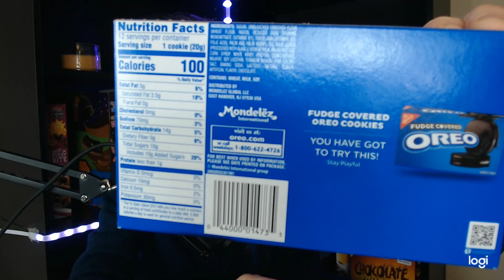Life Changing Limited Edition Holiday Oreo Review! White Fudge Covered Oreos and Gingerbread Cookie!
Today I review Oreo's White Fudge Covered cookie and Oreo gingerbread cookie, so you don't have to. I review products we all see on shelves but don't want to waste the money on because of potential disappointment.

Check out This Product's pictures and Nutritional Information at this link ►